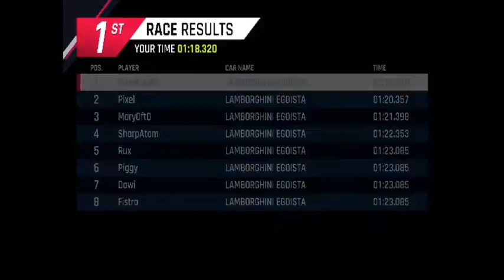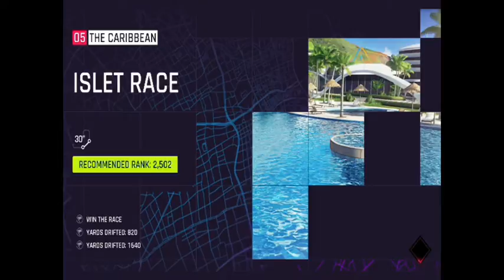Asphalt 9 Legends - Stunt Gone Wrong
In this episode. More races in daily events and online race.